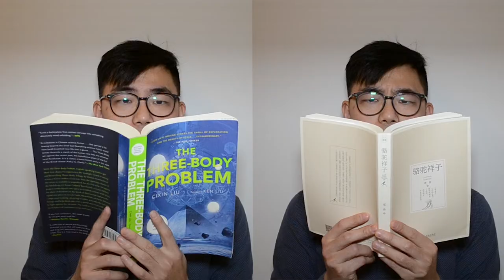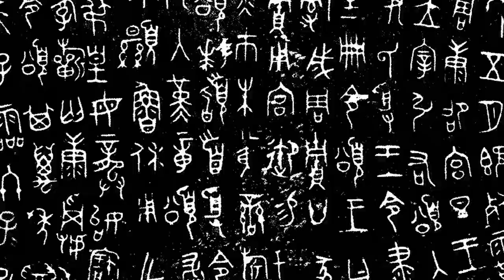Are You Dyslexic In Chinese?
Can you be dyslexic in Chinese but totally fine when reading in English? Our staff writer Yuen Yiu explores the possibility for someone to be dyslexic in one language but not another.